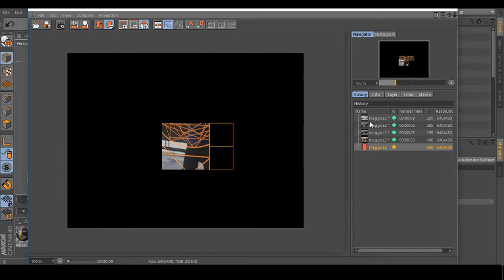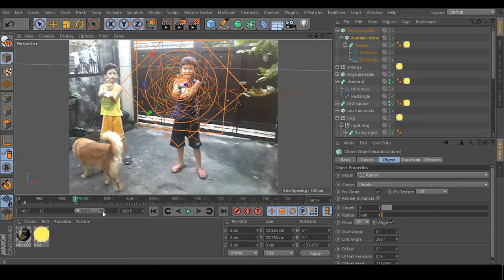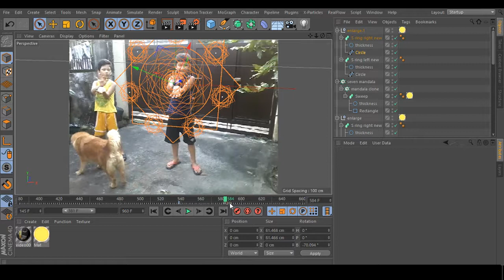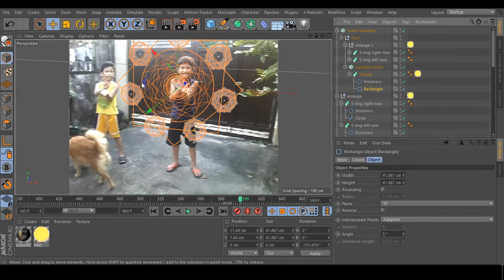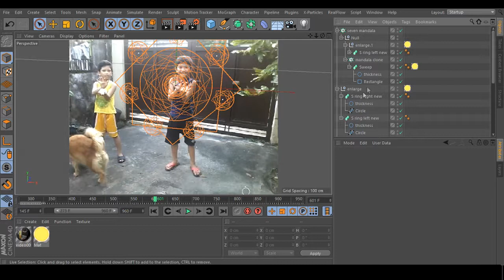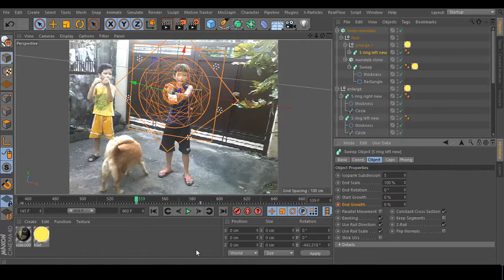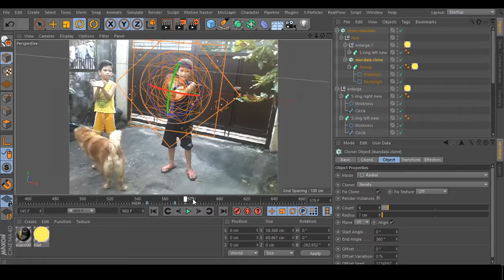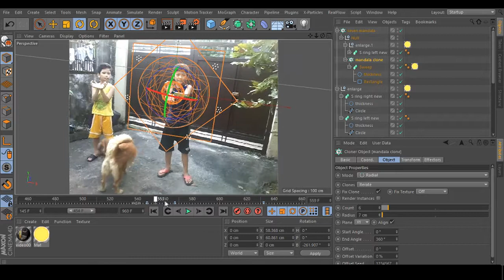Part 7 of 8 EdiotTV Doctor Strange VFX tutorial using Cinema 4d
Part 7 of the tutorial